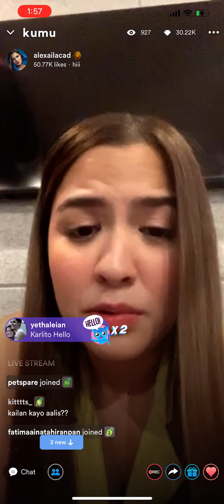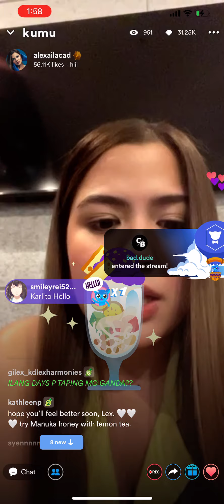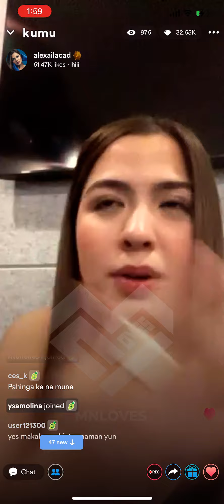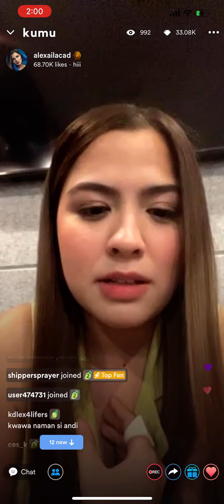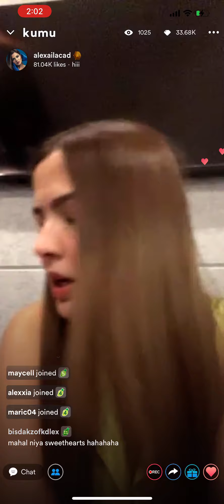Kumu live part 2. Alexa naiyak na di nakapasok pamangkin. Excited pa nmn mapanood sila ni KD